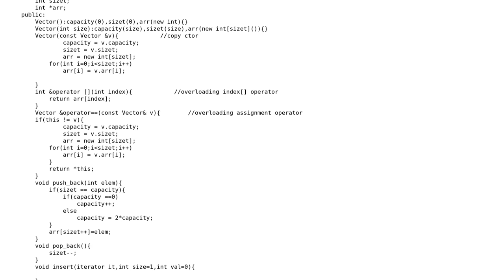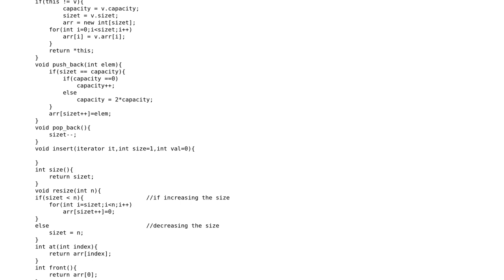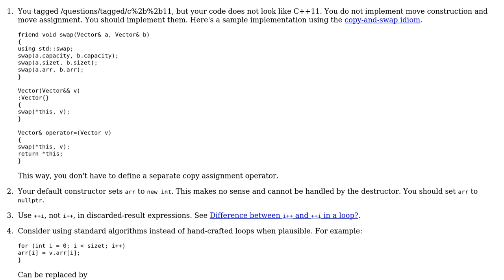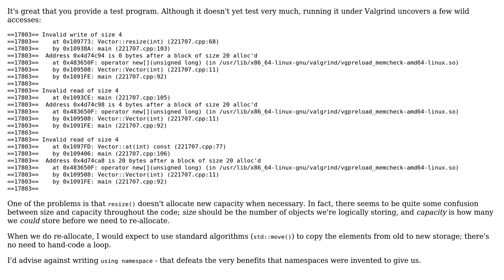Implement Own Vector Class in C++ (2 Solutions!!)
Implement Own Vector Class in C++

With thanks & praise to God, and with thanks to the many people who have made this project possible! | Content (except music & images) licensed under CC BY-SA | Music | Images & others | With thanks to user Vogel612 user Toby Speight user L. F. user DevCplusplus and the Stack Exchange Network Trademarks are property of their respective owners. You are responsible for your own actions.